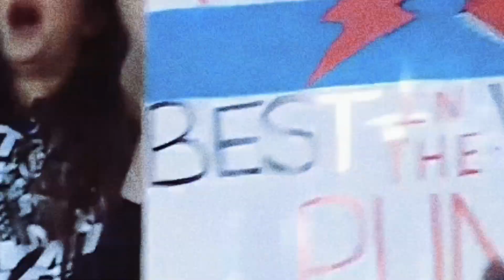WWE Survivor Series WarGames 2023 Full Highlights - WWE Survivor Series WarGames 2023 HD 11/25/2023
scription

WWE Survivor Series WarGames 2023 Full Highlights  November 25, 2023 -WWE Survivor Series WarGames 2023 Highlights 11/25/2023
WWE Crown Jewel 2023 Full Highlights  November 25, 2023 - WWE Crown Jewel 2023 Highlights 11/25/2023
WWE Crown Jewel 2023 Full Highlights HD November 25, 2023 -  WWE Crown Jewel 2023 Highlights 11/25/2023 Full Show
WWE Fastlane 2023 Full Highlights HD November 25, 2023 - WWE Fastlane Highlights 11/25/2023 Full Show
WWE Smackdown Full Highlights HD November 25, 2023 - WWE Smack down Highlights 11/25/2023 Full Show
WWE RAW Full Highlights HD November 25, 2023 - WWE Monday Night Raw Highlights 11/25/2023 Full Show
WWE NXT Full Highlights HD November 25, 2023 - WWE NXT_Smackdown_Raw Highlights 11/25/2023 Full Show
WWE NXT Halloween Havoc Highlights November 25, 2023 - WWE NXT Halloween Havoc Highlights 11/25/2023
WWE NXT Halloween Havoc Full Highlights HD November 25, 2023 - WWE NXT Halloween Havoc Highlights 11/25/2023 Full Show
WWE Money in The Bank Full Highlights HD November 25 ,2023 - WWE Money in The Bank Highlights 11/25/2023 Full Show
WWE WrestleMania Backlash Highlights HD November 25, 2023 - WWE WrestleMania Backlash 2023 Highlights
WWE WrestleMania 2023 Highlights | WWE WrestleMania Full Highlights HD November 25, 2023
WWE Hall of Fame 2023 Full Highlights HD  - WWE Hall of Fame 2023 Highlights November 25, 2023 Full Show
WWE WrestleMania 40 Full Highlights HD November 25, 2023 - WWE WrestleMania 2023 Highlights
WWE Elimination Chamber 2023 Full Highlights HD November 25, 2023 | WWE Elimination Chamber 2023 Highlights
WWE Summerslam 2023 Full Highlights HD November 25, 2023 | WWE Summerslam 2023 Highlights | WWE Fullshow today
WWE Clash at the Castle Full Highlights November 25, 2023 - WWE Clash at the Castle Fullshow 11/25/2023
WWE Royal Rumble 11/25/2023 highlights hd
WWE Royal Rumble 2023 highlights hd,
wrestlemania 2023 highlights,
smackdown highlights,
smackdon highlights,
smackdown highlight,
wwe smackdown highlight,
today smackdown,
wwe smackdown highlight today,
today smackdown highlight,
smackdown this week,
smackdown highlights today,
smackdown highlight today,
today smackdown highlights,
wwe smackdown highlights 11/24/2023,
wwe smackdown highlights November 25, 2023,
smackdonlive highlights today,
smackdonlive highlights wrestling reality,
Rampage highlights today,
Rampage highlights this week,
aew rampage highlights today November 25, 2023,
aew rampage highlights full show,
aew rampage highlights,
aew rampage highlights this week,
aew rampage highlights today,
wwe smack downs full show this week highlights,
wwe smack downs live full show this week 2023,
wwe smack downs live full show this week highlights,